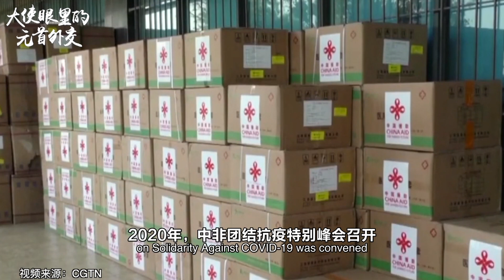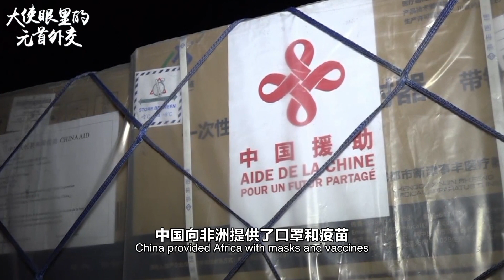“中國的仁心深深觸動了我”大使眼裡的元首外交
大使眼裡的元首外交【“中國的仁心深深觸動了我”】2013年3月30日，對剛果（布）首都布拉柴維爾姆菲魯區的民眾是個特殊的日子。過去，姆菲魯區只有一個小診所，缺醫少藥是常態。而改變，就從這天開始。當天，習近平主席同剛果（布）總統薩蘇在布拉柴維爾出席中剛友好醫院竣工剪彩儀式。在全球抗擊新冠疫情的重要時刻，中非更書寫了團結抗疫、命運與共的時代佳話。尼昂加說：“在抗疫期間，幾乎所有國家都關門自保，尤其是那些發達國家，而中國是第一個掛念非洲的國家。中國向非洲提供了口罩和疫苗，還有檢測試劑盒和帳篷等各種物資。經歷了這場疫情，我們看到了中國的仁心，這與一些國家形成強烈反差。這點深深觸動了我。”